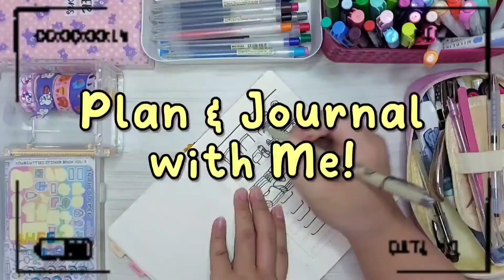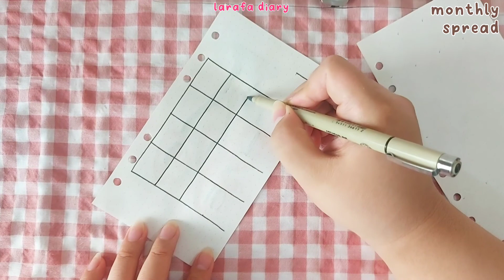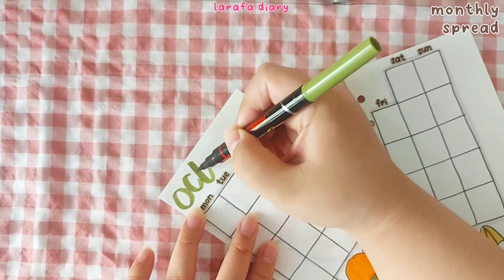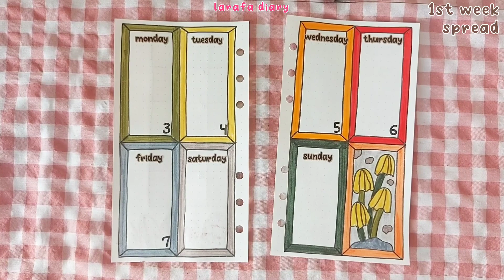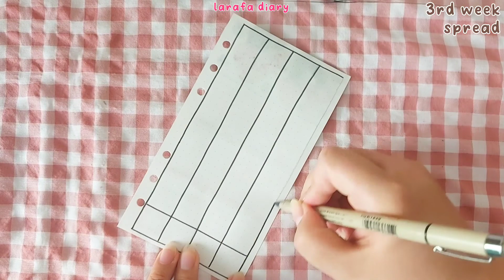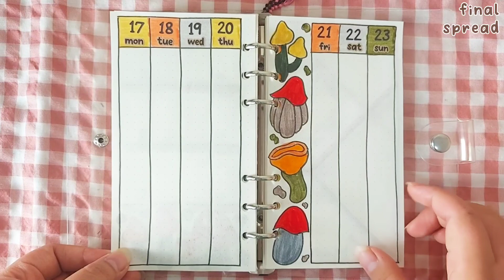OCTOBER 2022 BULLET JOURNAL SET-UP PLAN WITH ME | MUSHROOM THEME | LARAFA DIARY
Hello friends! October is come~ it's time to make spreads for the this month. I make a super cute, colorful, and bright spread.

Come on, bujoing together or watching for inspiration is also cool :D

Positive suggestions are very welcome.  I really want to share, but I'm also still learning, so let's improve together :)

VIDEO INI TIDAK DISPONSORI OLEH PIHAK/ BRAND MANAPUN

Warna yang aku pake:
Firebrick, orange, pail pink, light gray, gray, tan, ochre, olive, leaf green

MAU LINK BARANG FAVORIT AKU YANG LAIN? CEK DISINI YAAA 👇🏻👇🏻

Intro & Outro: Music: Cream and Puff

🌸 Support my other accounts 🌸